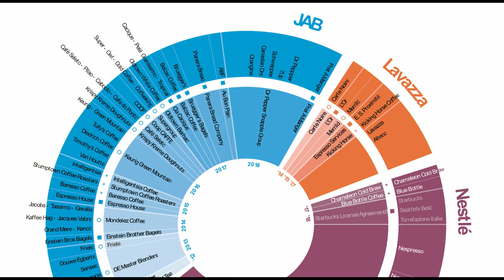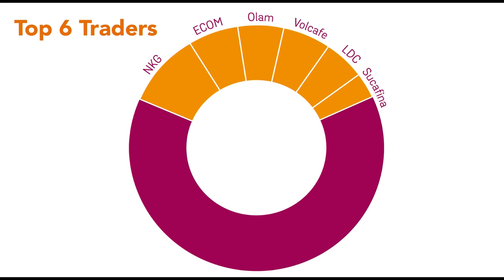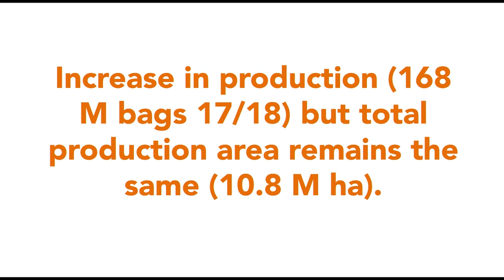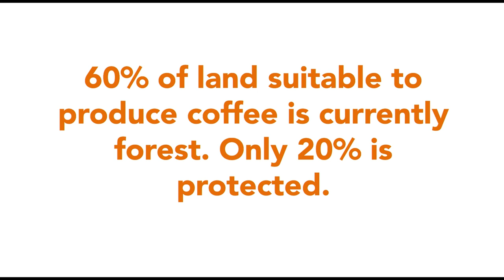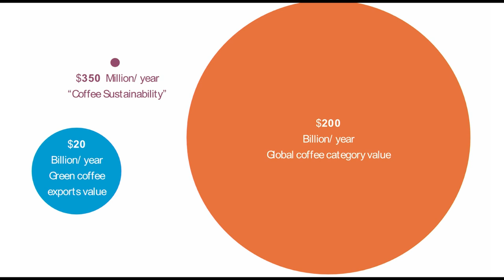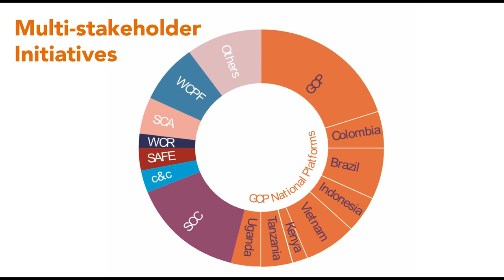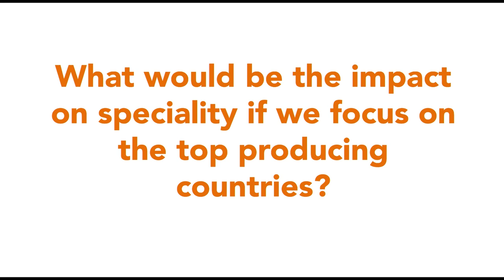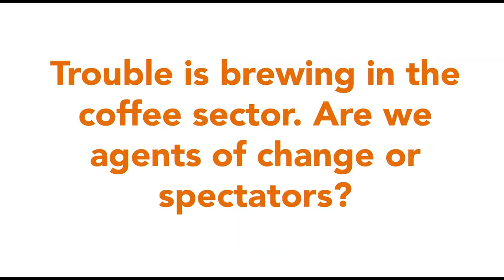Andrea Olivar on The Coffee Barometer | Re:co Symposium 2019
Today, we’re very happy to present the first episode of “Value Chains: Transparency and Market Linkages,” a session recorded at Re:co Symposium this past April. Acknowledging that this isn’t the first coffee price crisis, this session brought leaders together to ask: How successful were the tools we employed previously? What new tools offer potential solutions?

Published every four years, the Coffee Barometer highlights emerging trends and provides a critical look at progress made by the coffee sector on sustainability. Researched and written by a consortium of organizations that specialize in sustainability, including Solidaridad, Hivos, Conservation International, Oxfam Belgium, and COSA, the 2018 report paints a startling picture of today’s coffee sector. Watch and learn as Andrea Olivar, International Programme Manager at Solidaridad, shares some of the highlights of the 2018 report.

Special Thanks to Toddy
This talk from Re:co Boston is supported by Toddy. For over 50 years, Toddy brand cold brew systems have delighted baristas, food critics, and regular folks alike. By extracting all the natural and delicious flavors of coffee and tea, Toddy Cold Brew Systems turn your favorite coffee beans and tea leaves into fresh cold brew concentrates, that are ready to serve and enjoy.

0:00 Introduction
2:30 The coffee market is consolidating, and this creates downward pressure on trading that affects producers. Also, many sustainability standards are either dropped or frozen as companies merge.
8:15 Coffee production is also being consolidated into fewer and fewer countries.
12:15 Less than 1% of the total value generated annually in the coffee industry is invested in sustainability.
16:00 The coffee sector is collaborating more to address issues of sustainability